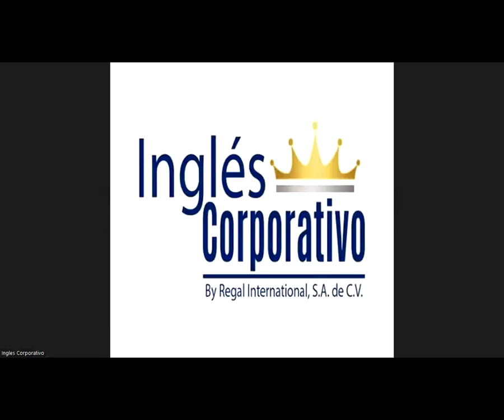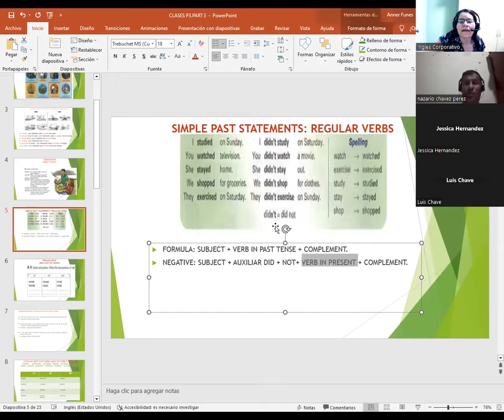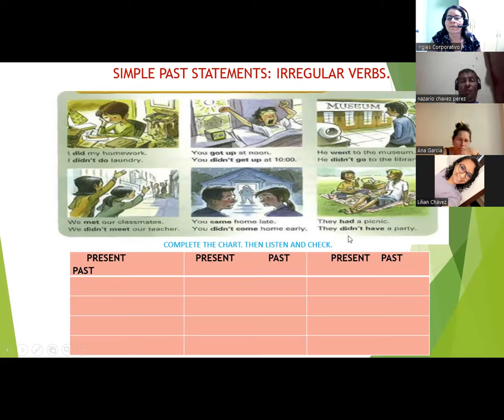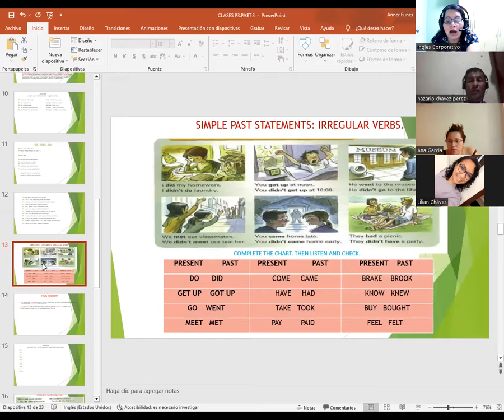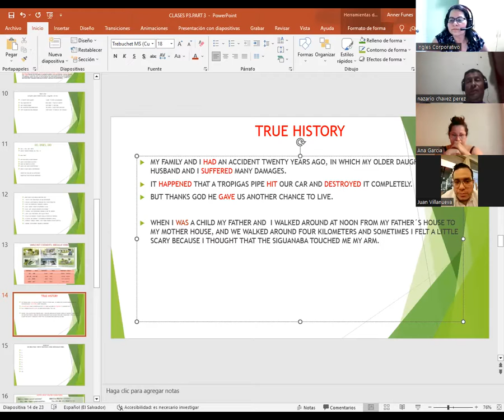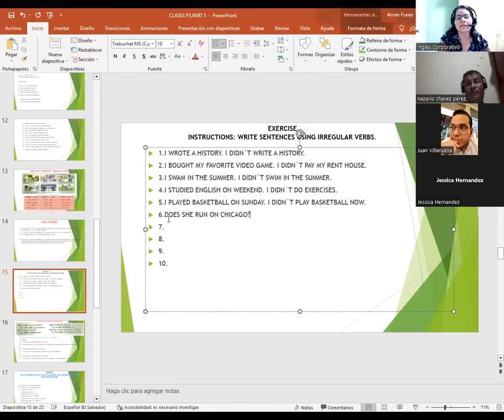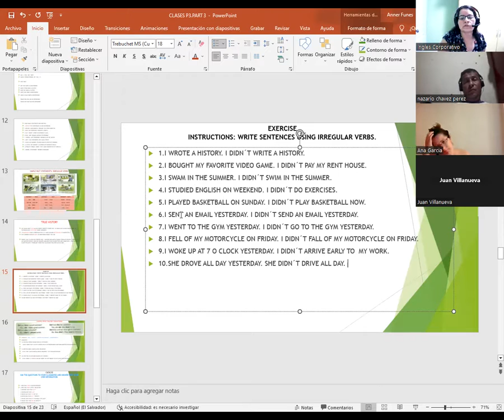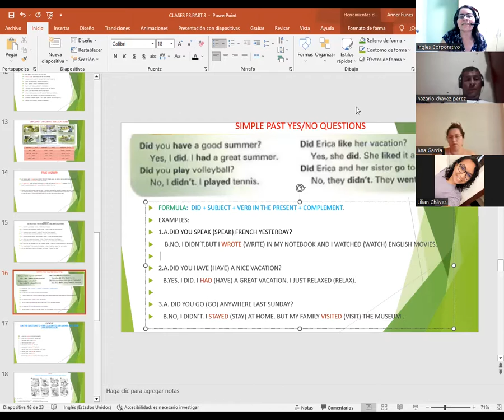SESION 12-21-02-23-PROESP-30098-003-2023-CATACHO-SIMPLE PAST STATEMENTS:REGULAR E IRREGULAR VERBS.